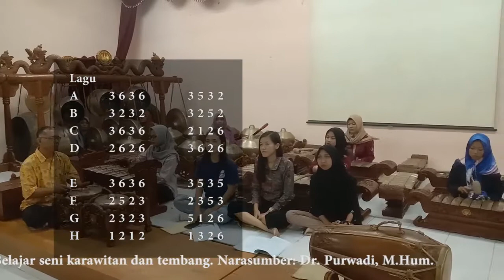Solo berseri notasi teks lagu